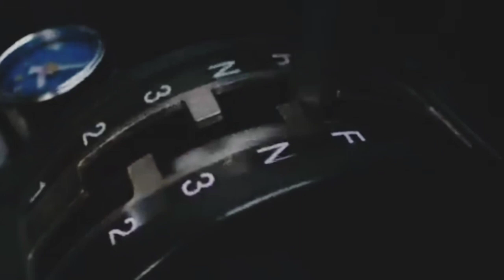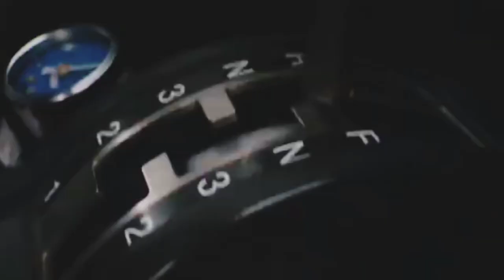satisfya_new//imran_khan#powerful_song/from_fas&furious/🔥super_car